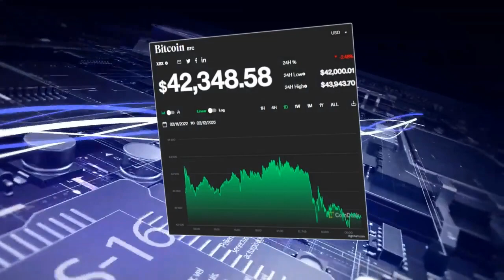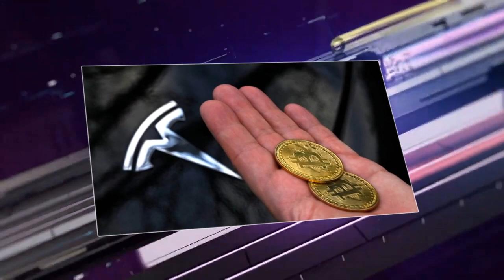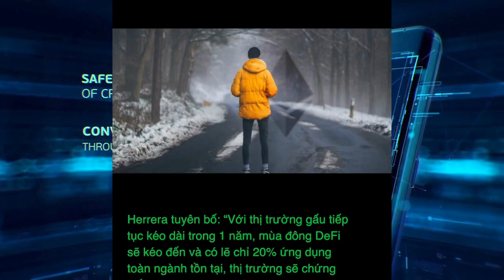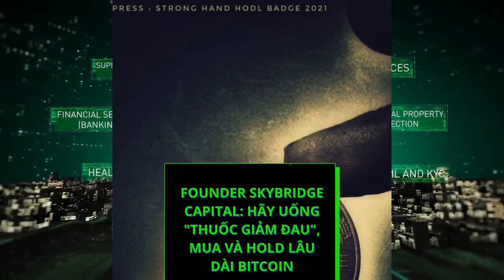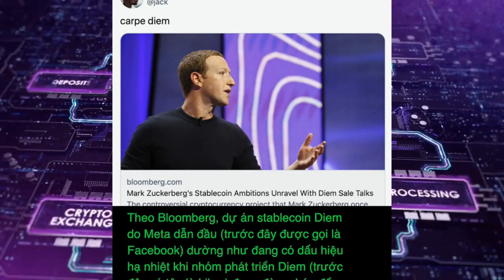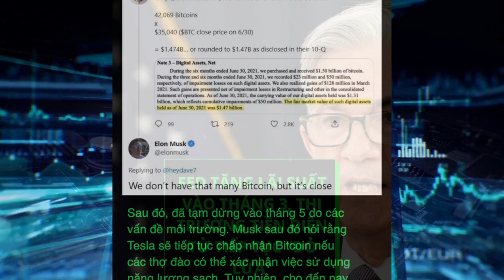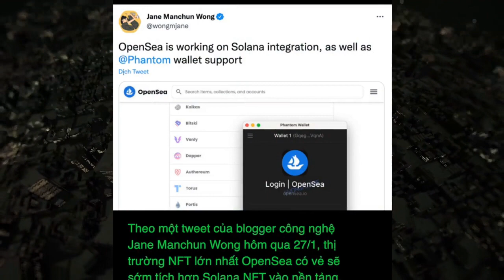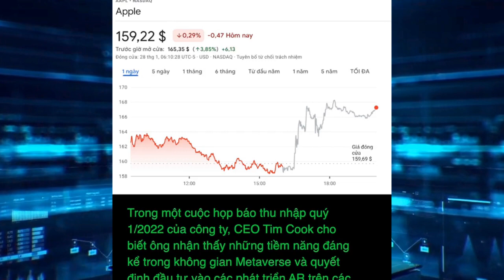Giá Bitcoin hôm nay 12/2: Giảm do căng thẳng Nga - Ukraine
Giá bitcoion hôm nay và thị trường đồng loạt giảm giá trong khi khối lượng giao dịch giảm 20,6% so với ngày hôm trước đạt 90,1 tỷ USD.
Hầu hết các loại tiền điện tử đều giảm vào thứ Sáu khi các nhà giao dịch phản ứng với các rủi ro địa chính trị đến từ Nga và Ukraine.